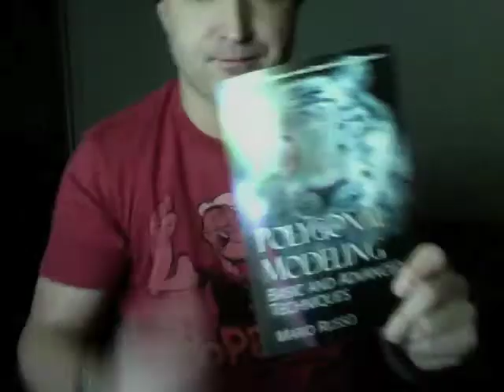The Full Sail Xperience 19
Historical Archetypes and Mythology (aka. HAM)  and Character Design and Creation (aka. CDC)

Fundamentals of Physics (aka. FOP)   and 2D Animation (aka. 2DA)